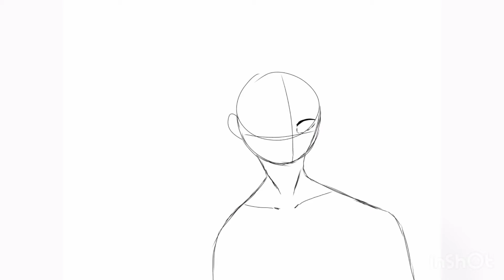( Read Description )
Long story short this is a remake of a drawing I made back in 2017. Uhh.. The person in this drawing is me if my parents accepted the fact that I was Transgender. Wanting to physically change so I don’t feel trapped inside someone else’s body.

I can’t fully explain my reasons why I want to change. My parents don’t accept the LGBTQ+ community. I came out twice to my Mom, and she said negative stuff that got too deep into my head..

So yeah, I’m a girl and I want to change. But I can’t..